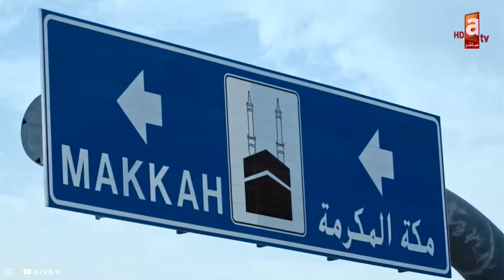نعطي خطوات الحج كأنك تراه .. من المطار إلى المطار | لقاء القائمين على حملة الغربين للحج والعمرة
-وزارة الأوقاف تُلزم الحملة بـ المرشد
-الوعي عند الحجاج الكويتيين عالي
-نُعطي خطوات الحج كأنك تراه ،، من المطار إلى المطار
-المرأة التي لا تستطيع الذهاب إلى السوق معذورة في رمي الجمرات!!

لقاء مع القائمين على حملة الغربين للحج والعمرة
-المالك د.وليد العازمي
-المرشد د.عبدالله العازمي
-المستشار د.محمد طاهري

عالسيف تقديم : د.طالب الشريف

تطبيق